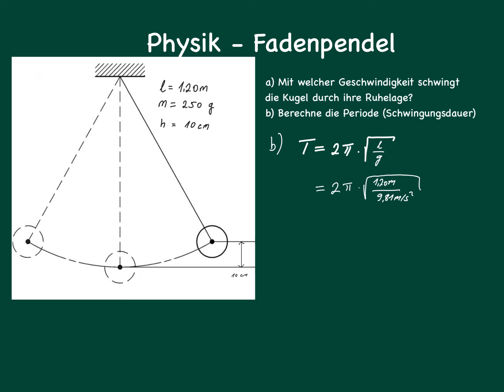Physik Klausuraufgabe - Fadenpendel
Geschwindigkeit und Schwingungsdauer berechnen